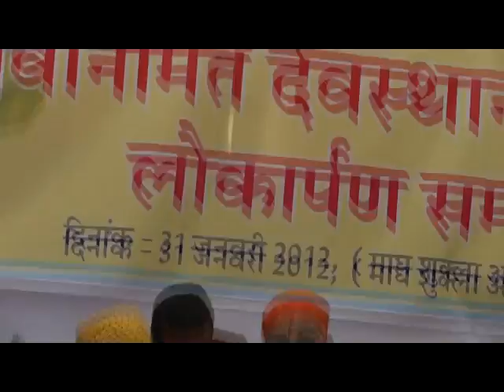Geetam Madhuram...........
Udaipur, In an ingural Ceremony of Devasthan building yesterday, student of Sanskrit college sung two songs in Sanskrit. Please listen the sweetist songs.